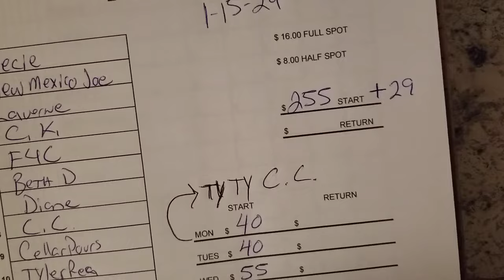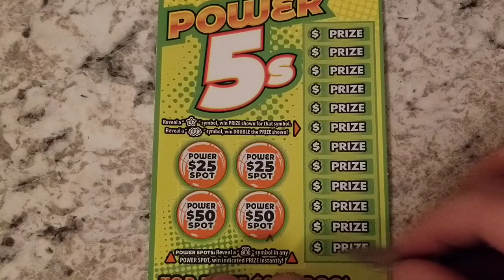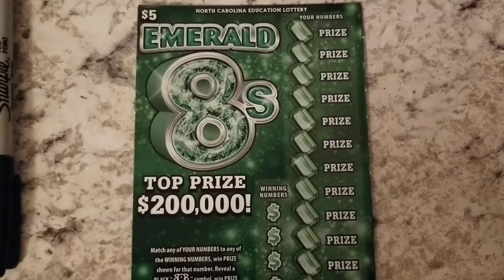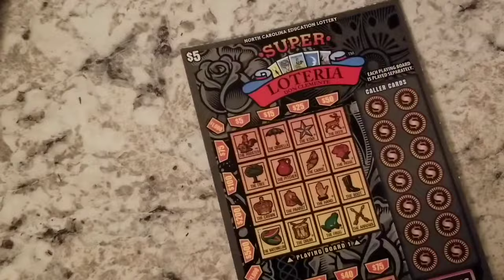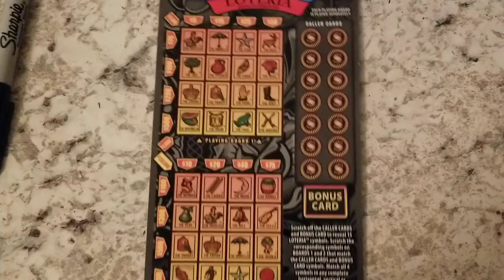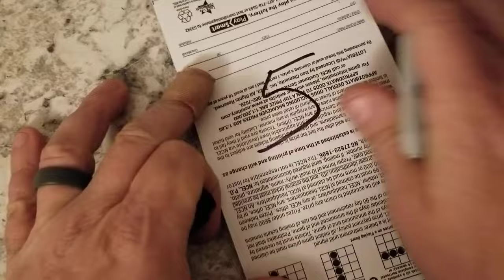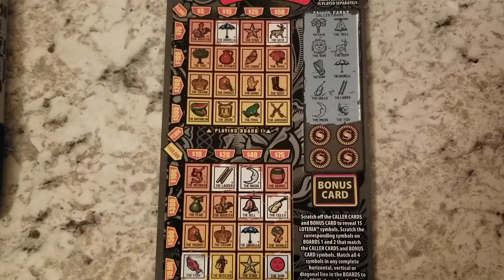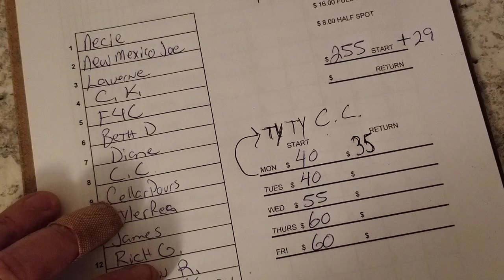😎Magnificent Monday😎 $60 Low Boy Group Session 🍀🍀🍀👀😁